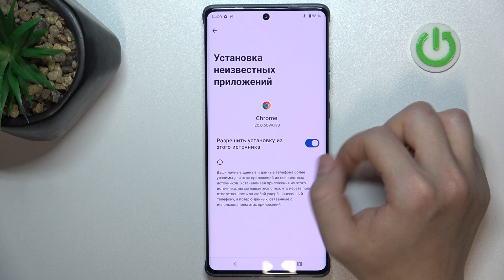Motorola Edge 50 Fusion | Как устанавливать неизвестные приложения на Motorola Edge 50 Fusion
В этом видео мы покажем, как на устройстве Motorola Edge 50 Fusion устанвливать неизвестные источники. Для того, чтобы разрешить установку приложений из неизвестных источников на Motorola Edge 50 Fusion, внимательно ознакомтесь с этим видео.

Как устанавливать приложения из неизвестных источников на Motorola Edge 50 Fusion? Как разрешить установку приложений из неизвестных источников на Motorola Edge 50 Fusion?